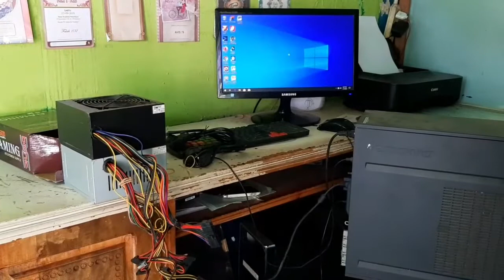Cara memperbaiki komputer mati total (PC)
Cara memperbaiki komputer mati,
Cara memperbaiki pc mati,
Nah buat anda yg mempunyai masalah pada komputer anda yaitu mati total atau blank coba anda lakukan pengecekan awal dengan cara mengganti power suply seperti cara kami,